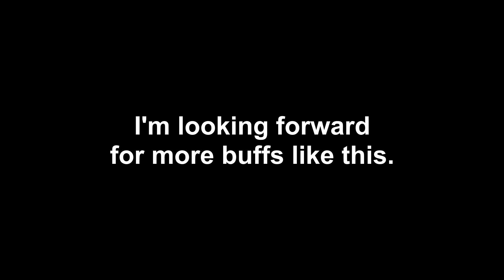Nice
Okita Alter 沖田総司〔オルタ〕 Strengthening Quest – GUDAGUDA 6 京まふ2022出展記念ぐだぐだピックアップ召喚 – Fate/Grand Order / FGO Japan / JP / 日本